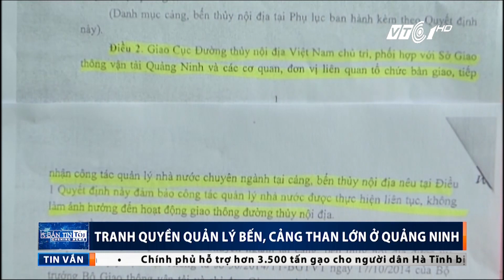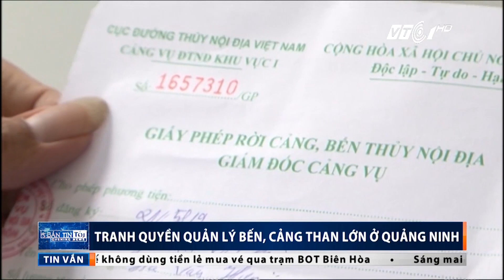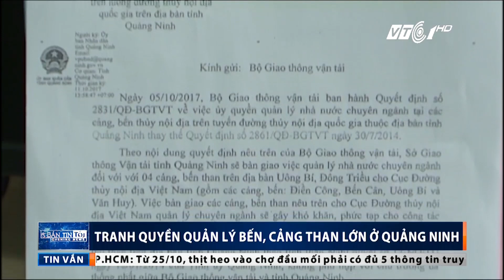VTC Tin Mới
VTC1 | Tranh giành quyền quản lý bến cảng than lớn ở Quảng Ninh sau quyết định 2831/QĐ-BGTVT về quản lý cảng ở tỉnh này.